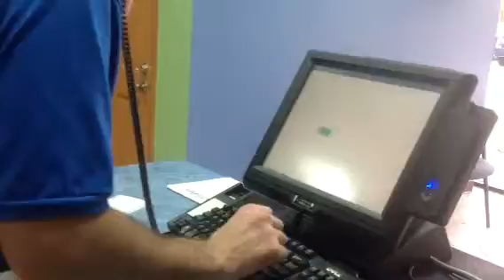Pietro's Pizza Video 5